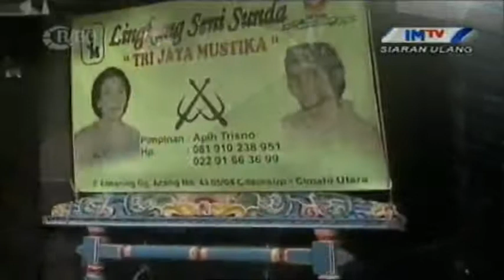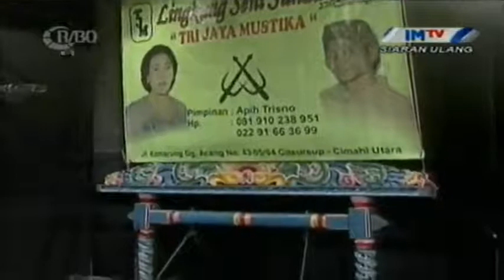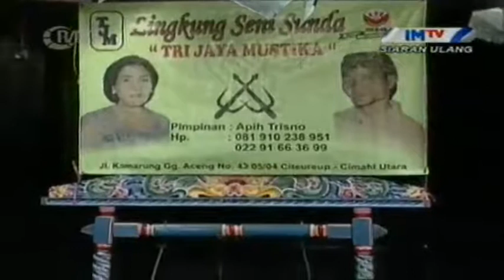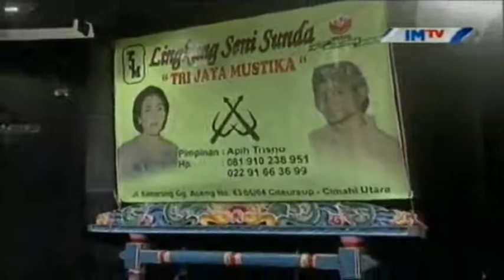LSS TRi JAYA MUSTiKA 19MiN 384@32Kbps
Lingkung Seni Sunda (LSS) Tri Jaya Mustika, Cimahi - Bandung,
Pimpinan: Apih Trisno
Tembang: 1. Nikmat Duriat, 2. Silih Antosan, 3. Daun Hiris (Takdir),
Courtesy Ngawangkong Sareng Ceu Popong (iMTV),
Topik: Seni Milik Sadayana,
Recorded Date  March 08, 2013,
Video Authoring: MeGUi,
Video Codec: x264: Unrestricted 2pass HQ (Baseline) @384Kbps
Audio Codec: Nero AAC: NDAAC-LC-MULTiCHANNEL-256Kbps @32Kbps